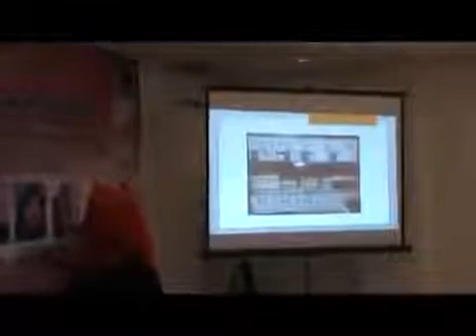BERITA RBTV : BISNIS MY AZARIA MUDAH, INCOME MELIMPAH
Bisnis Azaria aman, halal, legal, ada bpomnya, Modal 1,4Juta daftar 1x utk seumur hidup. Free 3 produk premium. No tutup poin, No binary
* rekrut  org pertama status jd qualified.
* rekrut org ke 2 dan berikutny bonus 1juta/rekrut.
* Kl rekrut 10 org, bonus 10jt.
* downline kita rekrut org pertama, kita bonus 1 juta
* Kl tiap bln, 10 downline kita rekrut  3 org member pertama, mk bonus kita 30 jt / bln .
Gimana kl rekrut 10 org = 100 juta.
Minat join :
BB : 7ea00a4f